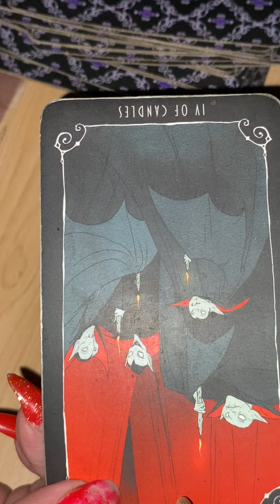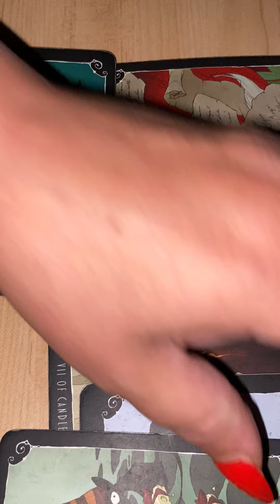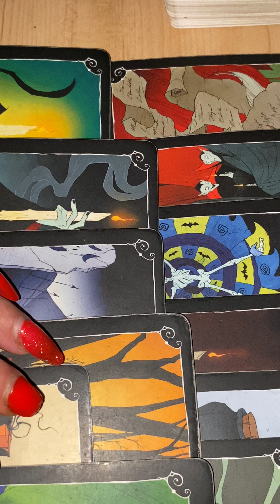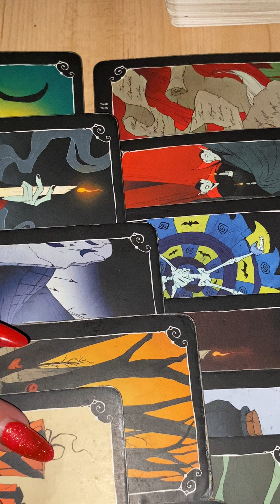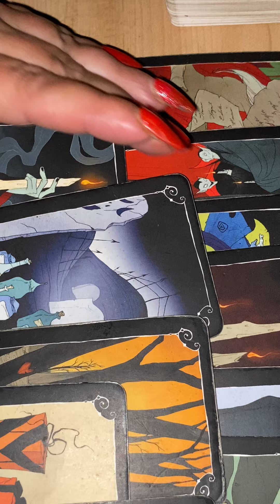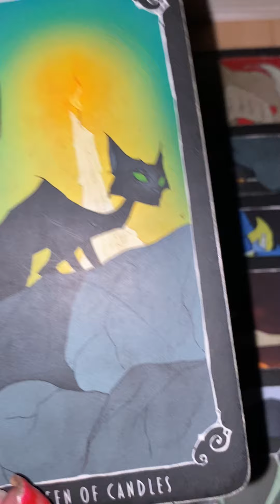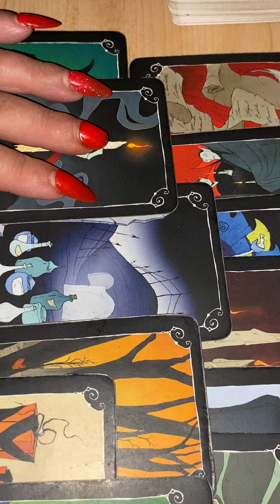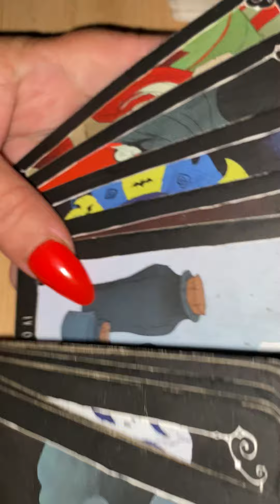ARIES‼️This Is Why They Need To Compete With You‼️